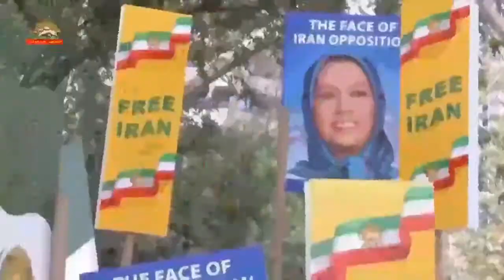سناتور جوزف لیبرمن - تظاهرات نه به روحانی در مجمع عمومی ملل متحد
فراخوان به اخراج رژیم رکوردار اعدام از ملل متحد – دادخواهی قتل عام سی هزار زندانی سیاسی در سال ۶۷ و محاکمه عاملان نسل کشی و جنایت علیه بشریت